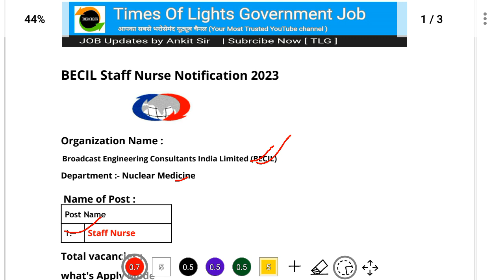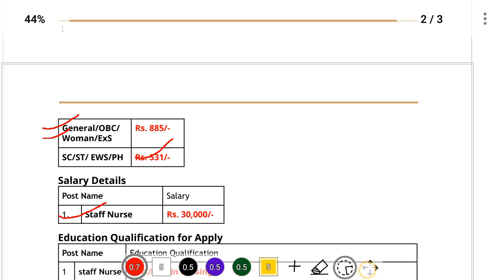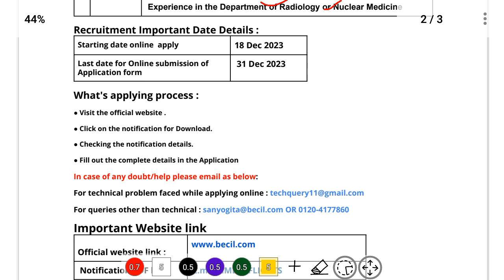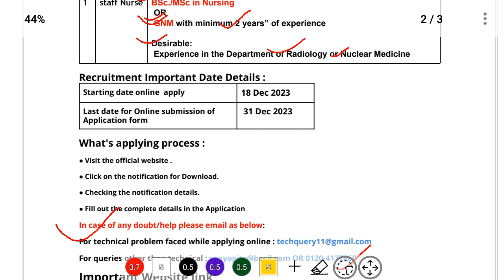BECIL Staff New Nurse vacancy 2023 24| BSc nursing /GNM/Msc Nursing | Staff Nurse Recruitment 2023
your query

 gnm new vacancy 2024
gnm vacancy 2024
GNM ki vacancy kab niklegi 2024
 new vacancy 2024
anm. vacancy. in. ap. 2024
staff nurse exam papers
staff nurse kaise bane
staff nurse exam preparation 2023
staff nurse result 2023 telangana
staff nurse paper solution 2023
staff nurse interview questions and answers
nhm vacancy
Gnm recruitment 2023 odisha
Gnm recruitment 2023 in west bengal
Gnm recruitment 2024
Gnm recruitment process
Gnm recruitment guide
Gnm recruitment 2022 in west bengal
Gnm recruitment 2023 assam
gnm recruitment in west bengal
gnmrecruitment odisha
staff nurse Recuirtment
diploma nursing job
diploma nursing job apply
diploma nursing vacancy
diploma nursing career
gnm vacancy 2023 bihar
gnm vacancy in bihar
gnm vacancy 2023 up
gnm vacancy 2024
gnm vacancy 2023 west bengal
gnm vacancy 2023 mp
vacancy 2023 jharkhand
gnm vacancy syllabus
gnm vacancy form kaise bhare
gnm vacancy 2024 bihar
staff nurse vacancy 2024
anm gnm new vacancy 2024
anm gnm vacancy 2024
staff nurse vacancy 2024 west bengal

staff nurse vacancy 2023, nursing vacancy 2023, nursing officer vacancy 2023, rrb staff nurse vacancy 2023, central govt staff nurse vacany 2023,bihar nursing vacancy 2023, nursing tutor vacancy 2023,

🖊 Note : Do not provide any jobs, we provide only jobs information and notification form government official sites & Notification Available on Internet. we Do No publish any fake jobs Offer But Before Applying any Form Please Cross Check the Information & Notification . This Will be for Responsibility.❤🙏